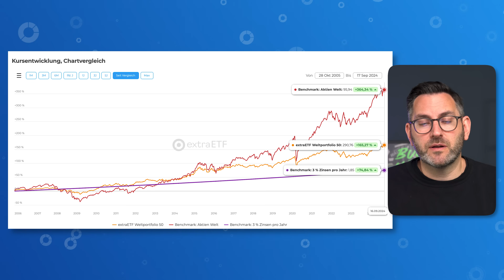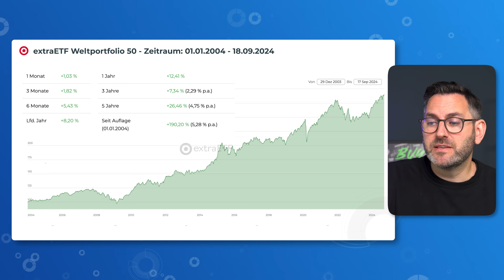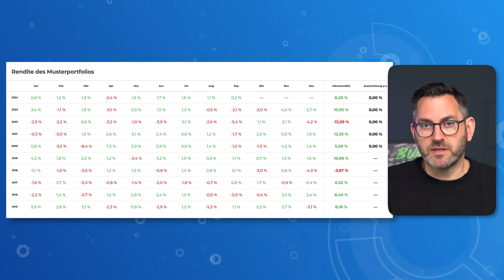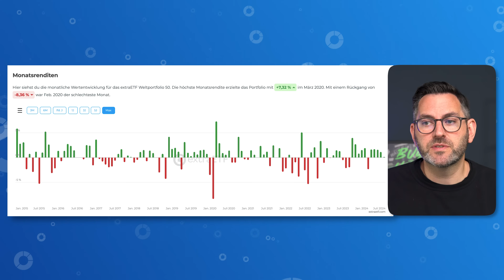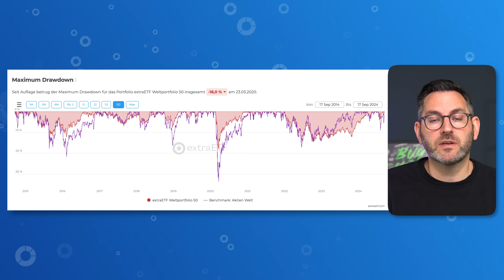Weltweit investieren mit nur 2 ETFs – So einfach geht’s! | extraETF Weltportfolios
In diesem Video zeige ich dir, wie du mit dem extraETF Weltportfolio ganz einfach global investieren kannst - und das mit nur zwei ETFs! Egal ob du Anfänger oder erfahrener Anleger bist, diese Strategie bietet dir eine kostengünstige und breit diversifizierte Möglichkeit, weltweit zu investieren. Ich erkläre dir, welche Anlageklassen abgedeckt werden und wie du die extraETF Weltportfolios mit minimalem Aufwand nutzen kannst. Perfekt für alle, die eine einfache und effiziente Anlagestrategie suchen!

Timestamps:
00:00 Intro
00:28 Weltportfolio aufbauen ist einfach
00:56 Was sind die extraETF Weltportfolios?
02:53 Welche Anlageklassen werden genutzt?
03:57 Wie hoch ist die Rendite?
07:41 Welche ETFs werden verwendet?
11:00 Vor- und Nachteile der Strategie
14:19 Outro